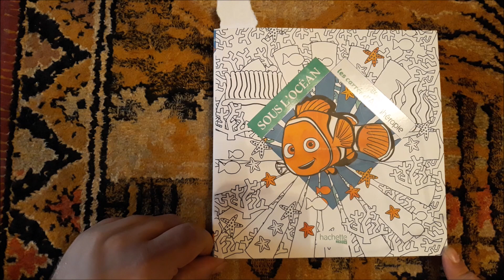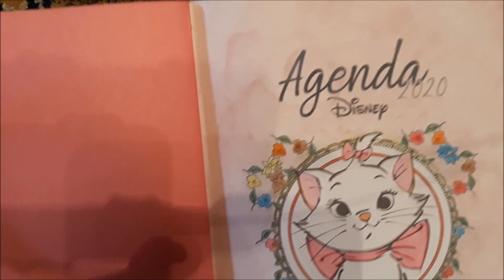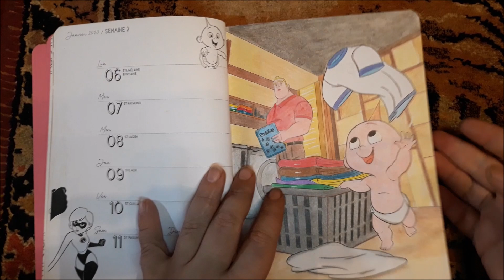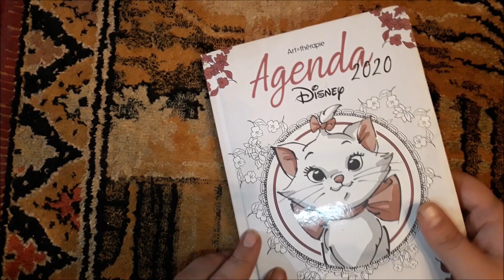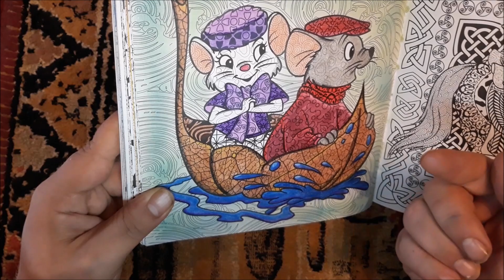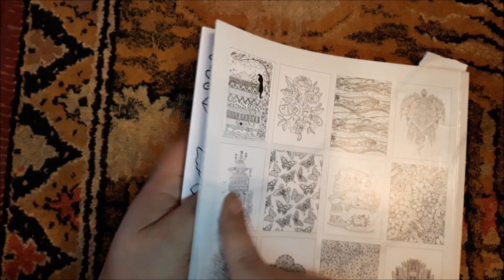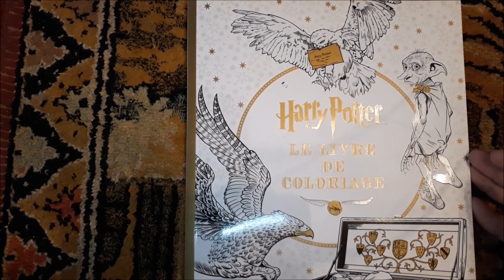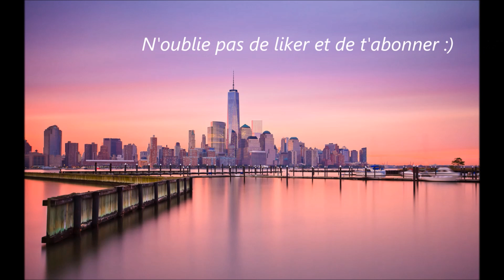Mes derniers coloriages réalisés !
J'ai réalisé pas mal de coloriages ces dernières semaines, il était temps de vous les montrer !